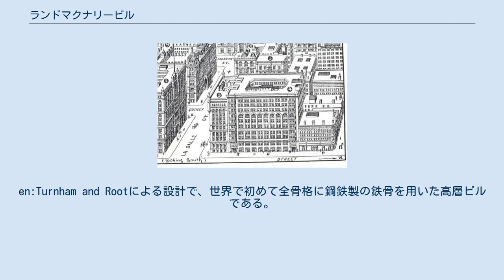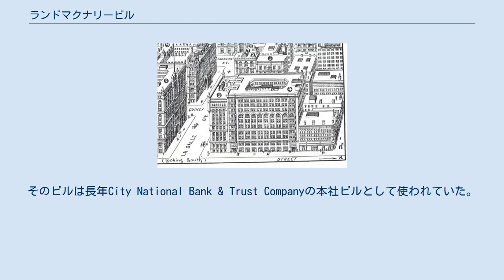ランドマクナリービル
1890年代のランドマクナリーの出版物に描かれたRand McNally Building（中央は4番地）の鳥瞰図。
 ランドマクナリー・ビル (Rand McNally Building) は、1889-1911年の間、シカゴに建っていた初期の高層建築 (en) である。
en:Turnham and Rootによる設計で、世界で初めて全骨格に鋼鉄製の鉄骨を用いた高層ビルである。
 このビルの所在地は160-174 Adams Street（La Salle StreetとWells Streetの間の南側）で、ビルの背面は105-119 Quincy Streetに面している。
1889年に総工費$1ミリオンで建設された。
10階建てで、16のストアと300のオフィスが入っていたが、主なテナントは出版・印刷業のRand, McNally & Co.で900人の従業員がそこで働いていた。
Chicago, Milwaukee & St. Paul Railwayはこのビルの2階と3階に入っており、World's Columbian Expositionの本部は4階と5階に入っていた。
Quincy Street側の長距離電話会社 (Long Distance Telephone Company) は得意客がニューヨークまで電話をかけることをできるようにしていた。
これは当時としては画期的なことであった。
 このビルは1911年に解体され、敷地に新たに建てられたより大きいビルは現在でも存在している。
そのビルは長年City National Bank & Trust Companyの本社ビルとして使われていた。